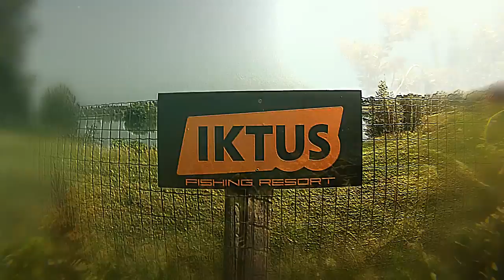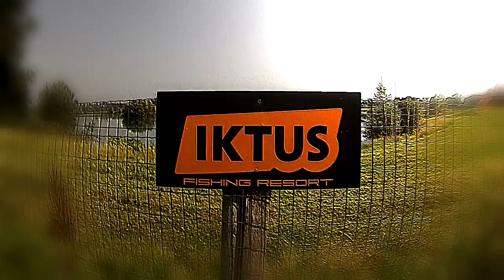Carpfishing en Iktus Lake 1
¡¡ AQUI TENEIS NUESTRO REGALO DE NAVIDAD Y MUCHO MAS ¡¡
               A partir de YA, podréis disfrutar MES TRAS MES
                          de Capitulos INEDITOS en ABIERTO
                                + todo lo Extra que hagamos...
                     ¡¡ La Kaña Productions TV dando traya ¡¡

ya tenéis disponible La Gran Aventura Francesa en IKTUS LAKE - parte 1
para los amantes del Carpfishing, la Naturaleza y de la Pesca en general, amplio reportaje + video.

Una aventura que vivimos al pie del pirineo frances,
en Pau, cerca de Lourdes, en el Fishing Resort de Iktus Lake,
y disfrutamos con Regino, Ruben, Ricardo Cascos o Mr. Richo y un servidor Raul Fraile o Mr. Fray.

Esperamos que os guste esta primera parte amigos.

Un abrazo enorme para todos de parte de La Kaña Productions TV ¡¡ hasta pronto ¡¡

Direccion de Facebook :
GRUPOS: